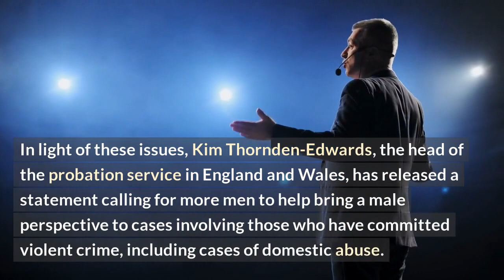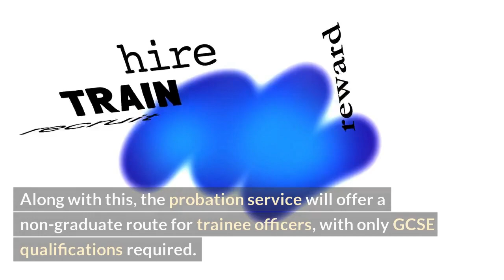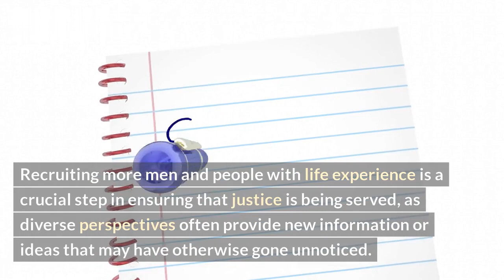More Men Needed to Aid Offenders, Says Chief of Probation England & Wales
One issue many criminal justice practitioners experience is a lack of male support staff in probation services. This week Samantha Knight, Chief of Probation England & Wales, addressed this topic in a speech at the University of Essex, highlighting the need for more male staff working in the profession.

In her speech, Knight discussed the importance of breaking down stereotypes surrounding male roles in the criminal justice system and encouraging a more diverse workforce. She also drew attention to the fact that “offenders [are] more likely to self-assess if they identify with the officer with whom they’re talking”, hence why it is important to have a more wide-reaching profile for supervisors in probation services.

All genders should have an opportunity to work in criminal justice, to help make decisions that protect society whilst also helping rehabilitate those who break the law. It is only when the idea of male staff in probation services isn’t seen as something that should be the exception that this gap in diversity can begin to be addressed.

This video captured highlights of Samantha Knight's speech, including her thoughts on how the criminal justice system needs to encourage a diverse workforce so that both men and women feel comfortable working in the profession.

List:
- The need for male support staff in probation services
- Breaking down stereotypes surrounding male roles in criminal justice
- Offenders more likely to self-assess with an officer they relate to
- Need for a diverse workforce in the profession
- Encouraging both men and women to work in criminal justice
- The impact of a diverse workforce
- Samantha Knight's speech addressing the issues
- Highlights from Samantha Knight's speech
- Thoughts on the criminal justice system from Samantha Knight